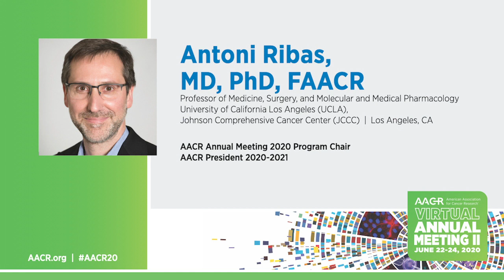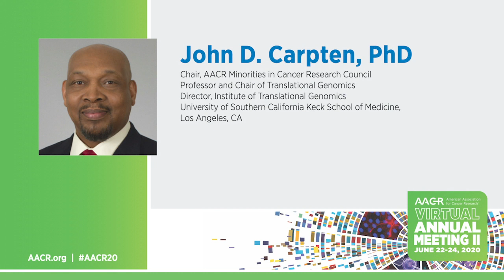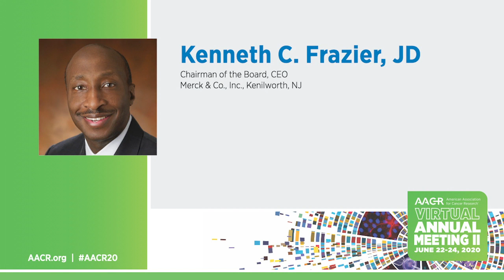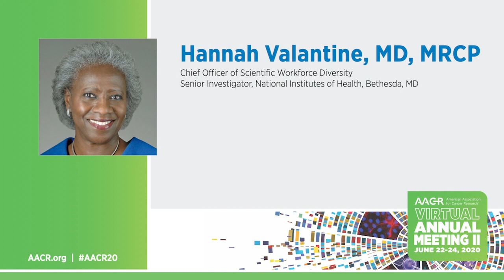AACR Virtual Annual Meeting 2020 - Special Session: Racism and Racial Inequality in Cancer Research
The recent tragic events with the deaths of George Floyd, Breonna Taylor and Ahmaud Arbery, among others, have dramatically exposed the pervasive racism and social injustices towards Black Americans in our country and people of color around the world. this special AACR session, the panel which represents academia, government, industry, and the patient advocacy community, will talk openly about these problems and identify ways to achieve social justice and equality for all regardless of skin color, eliminate cancer health disparities among racial and ethnic minorities by increasing minority representation in clinical trials, and ensure diversity and recognition of the accomplishments of minority scientists and clinicians in the cancer workforce.